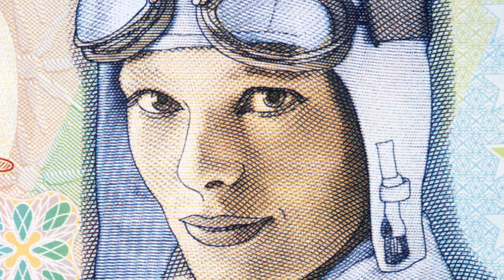Amelia Earhart Soaring To New Heights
Join us in celebrating the remarkable journey of AmeliaEarhart as she soared to new heights in aviation history. the AviationPioneer's fearless spirit and her groundbreaking accomplishments as we pay tribute to her enduring legacy. Dive into the mysteries surrounding her disappearance and the ongoing search for answers. Witness the inspiration she continues to provide for aspiring aviators and adventurers. Discover the empowering story of a true trailblazer who defied boundaries and left a lasting mark on the world.

Amelia Lost: The Life and Disappearance of Amelia Earhart Paperback

Who Was Amelia Earhart? (Kids Book)

Lego Amelia Earheart Tribute